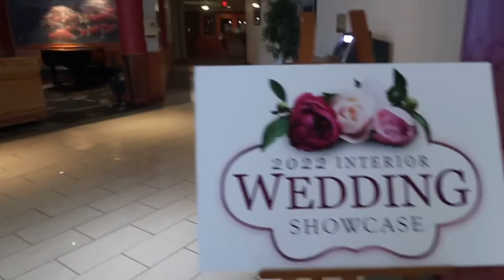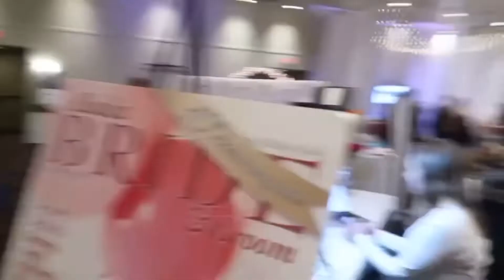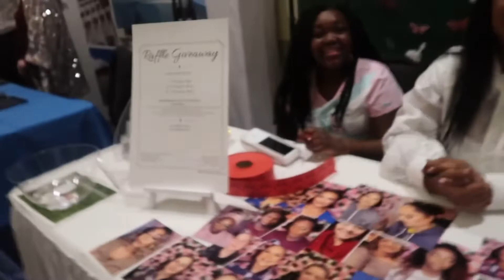My first fashion show | 2022 Interior Wedding Showcase| Life of kia h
Packing props

STALK ME OUTSIDE OF YOUTUBE

Shop shapewear

Kia Harris
Age 29
Camera iPhone 12 Pro Max and canon mark gii